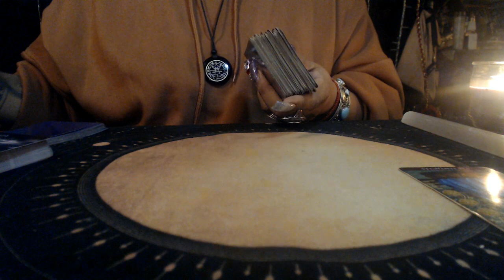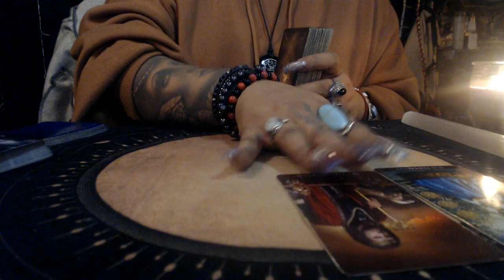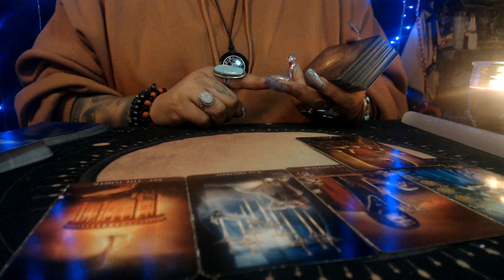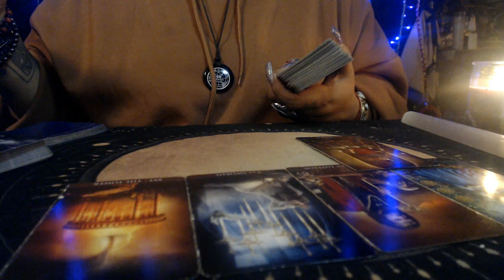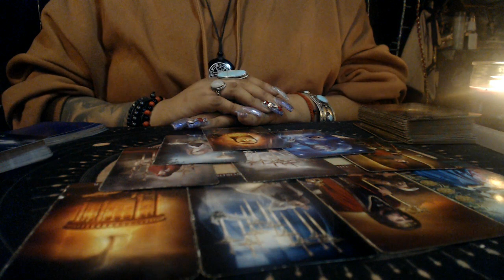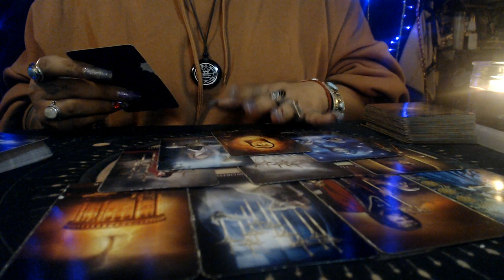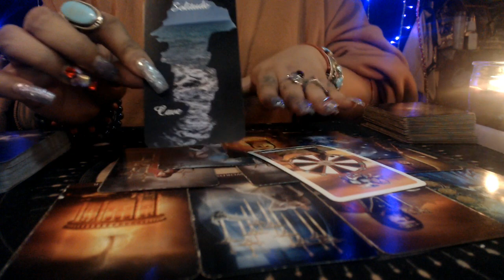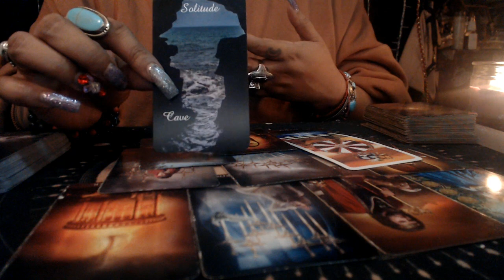TAURUS MAY 2021 READING "GET OUT OF SOLITTUDE"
3 Card Reading
30 Min Reading
1 Hr Reading